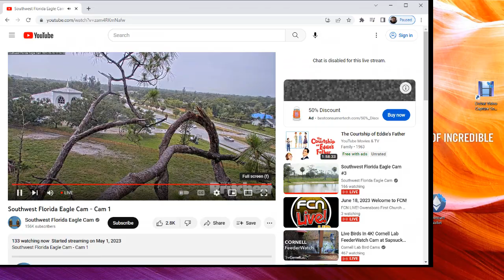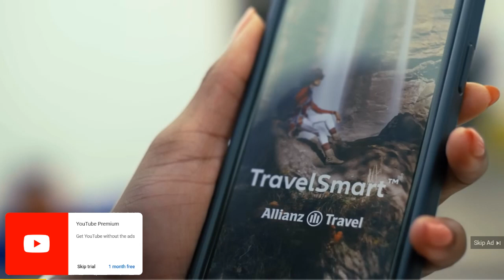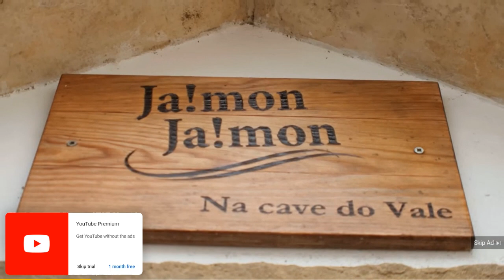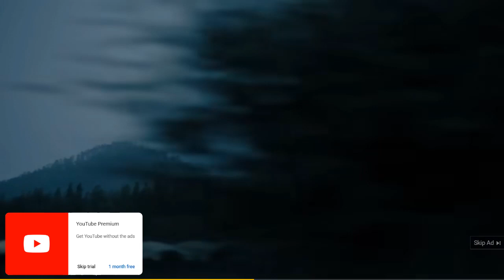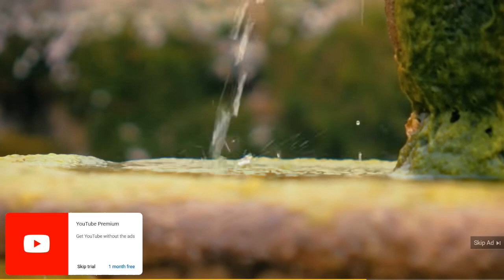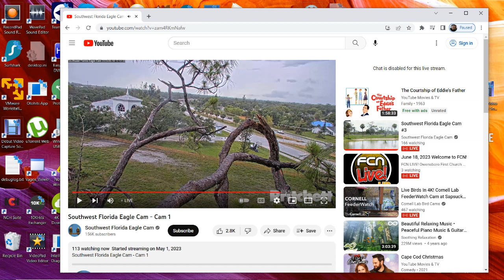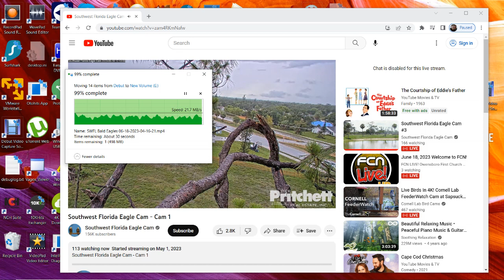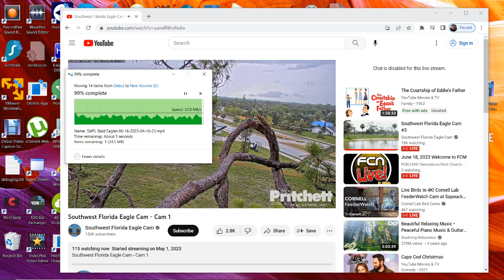SWFL Bald Eagles 06/18/2023 12:24